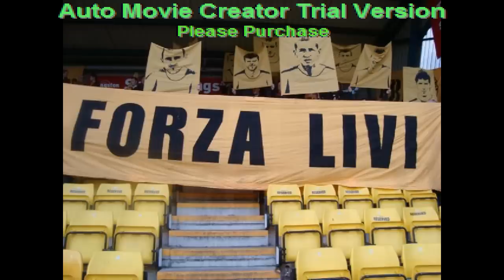Starbeat - Livingston FC Song